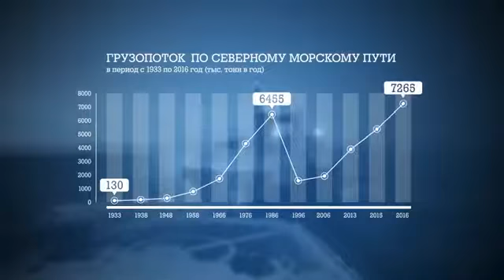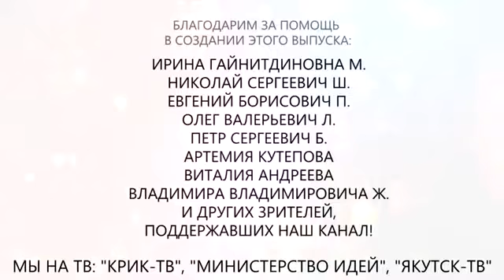Время вперёд! Россия возрождает секретную стройку СССР